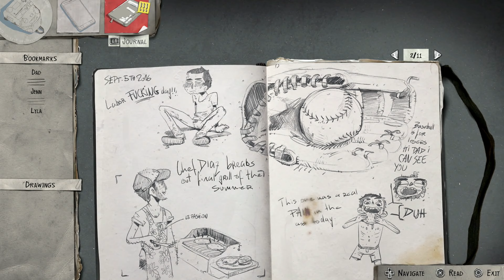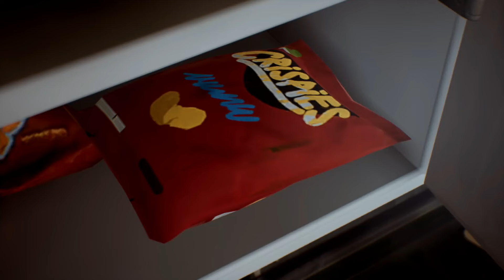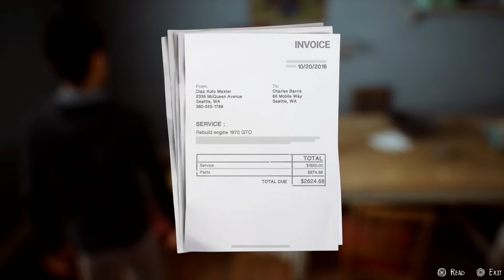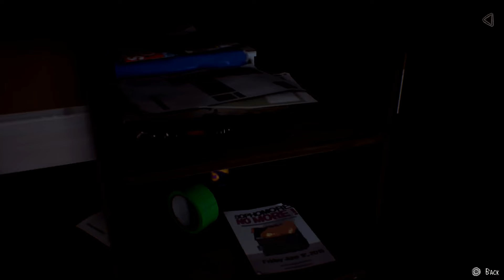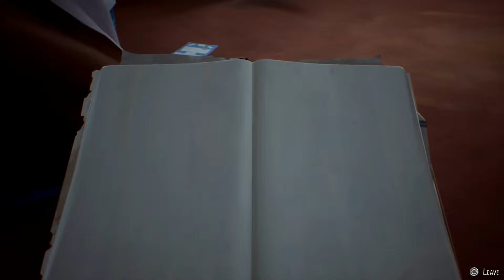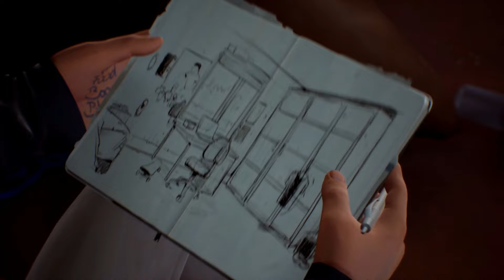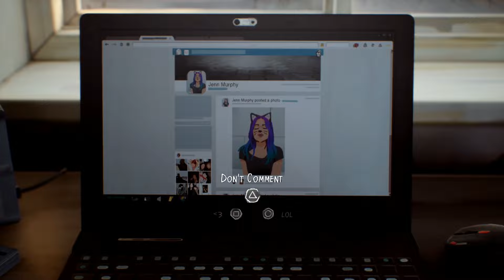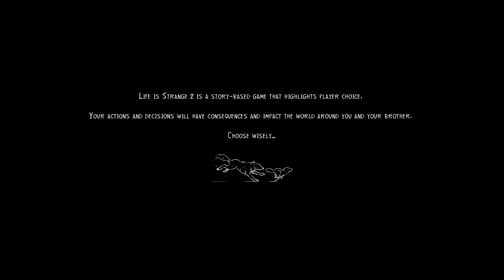I AM SHOCKED - My First time playing Life is Strange 2 - (Part 1)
Life is Strange 2 First playthrough - Part 1